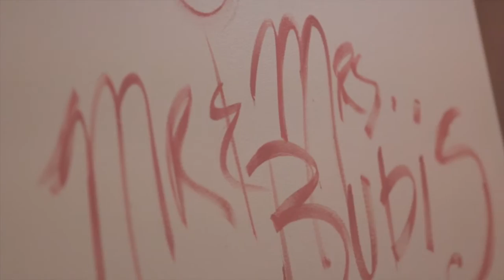PAINT YOUR EVENT: Live Event Wedding Painting by Artist Heidi Schwartz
Hi! My name is Heidi Schwartz and I am a live event painter. I capture special events live on canvas in real time, start to finish!

Painting your wedding creates an experience for your guest and a lifetime memento for you!  🎨🎨🎨

for more details to how to book me to capture your special day live in art.